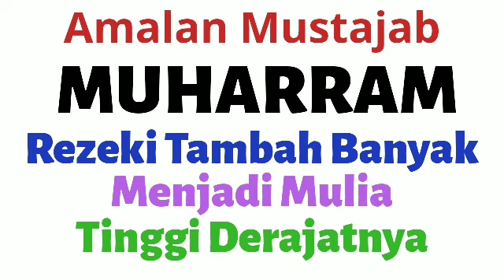AMALAN MUSTAJAB Bulan MUHARRAM PEMBUKA PINTU REZEKI LANCAR, MULIA KEDUDUKANNYA & NAIK DERAJATNYA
Assalamu'alaikum...

Berisi Tentang Conten Ceramah Agama, Doa & Sholawat.

Semoga ALLAH SWT Merahamati Sahabat Sekeluarga.
Aamiin.

Wassalamu'alaikum...